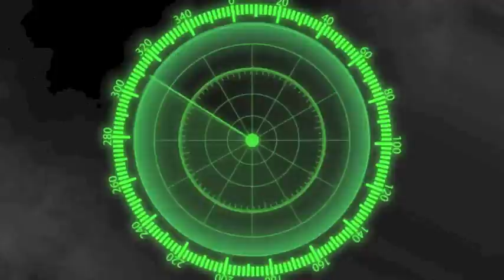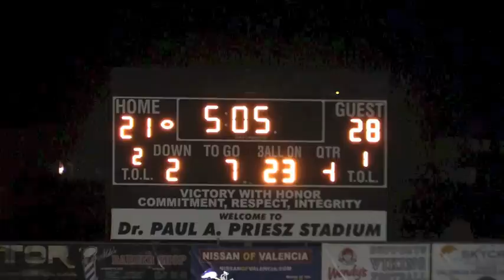Hart vs Valencia - CIFSS Playoff Championship Game 2013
Hart vs Valencia - CIFSS Playoff Championship- UTR Highlight Mix - 2013